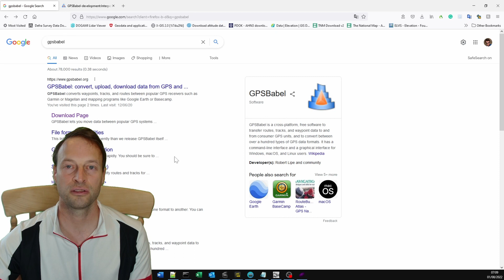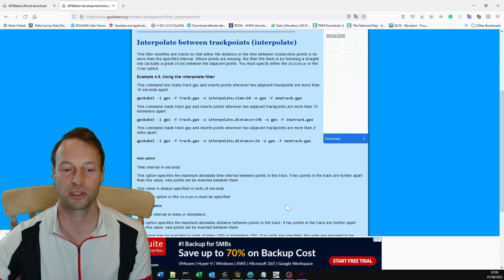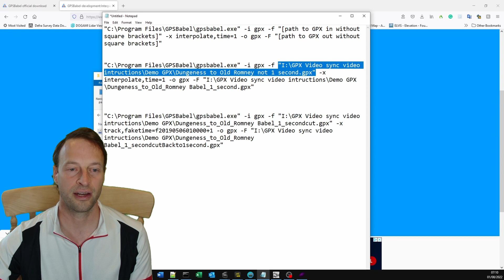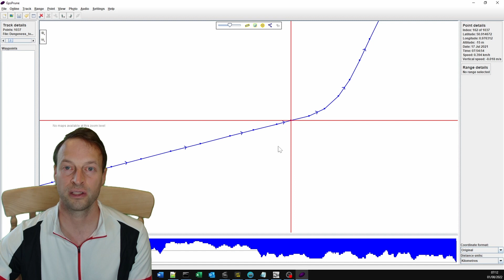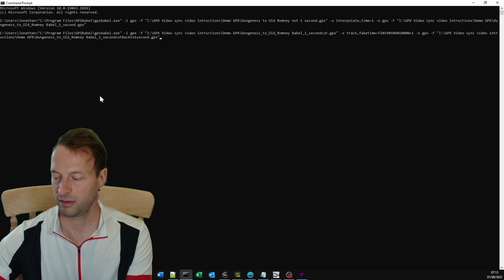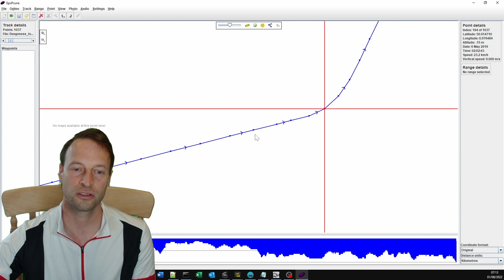How to change GPX timestamps to synchronise with a video for indoor training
A quick method to correct GPX timestamps to synchronise with a video for indoor training.

An alternative interpolator will be covered in later videos.

The next video will be about lossless cutting of video segments.